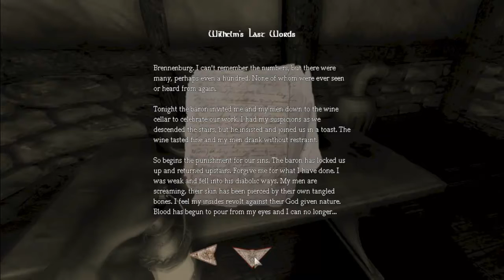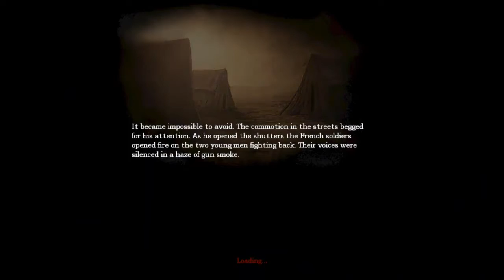Amnesia: The Dark Descent w/Ert Episode 3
Sup peoples I was sick while I recorded this and I had to upload something because its been a few days since I uploaded anything so yeah I apologize for how shitty my voice is.

add me on steam aswell: HamGay12